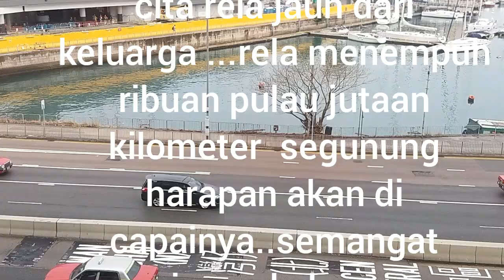view sky hongkong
semua video yang saya apload bertujuan untuk menghibur kawan semua .
apa bila ada kekurangan ..saya mohon maaf
 saya hanya manusia biasa